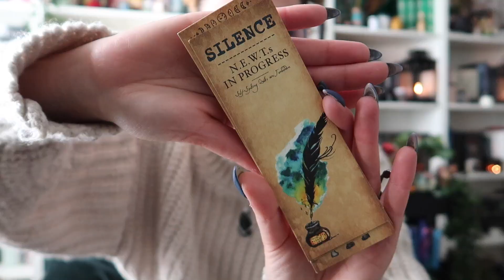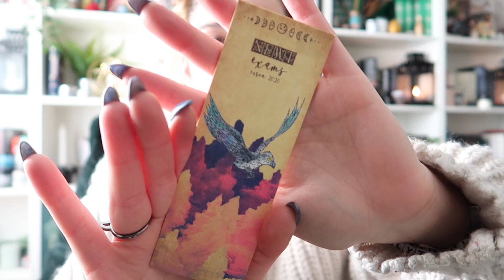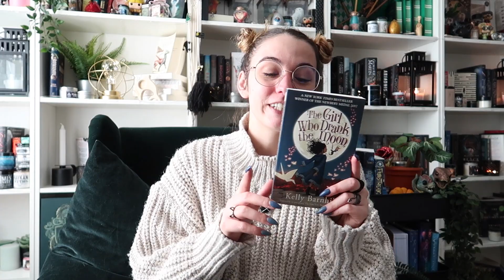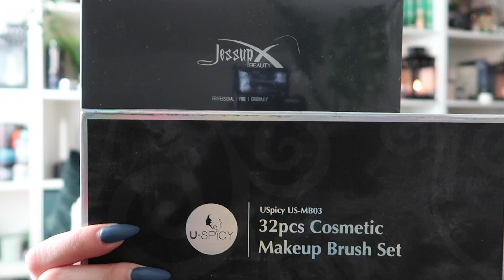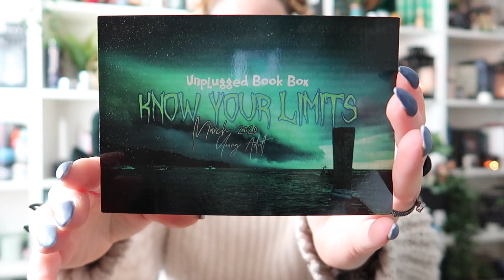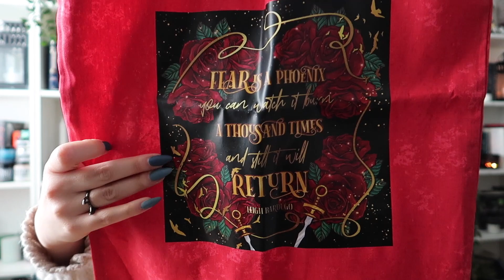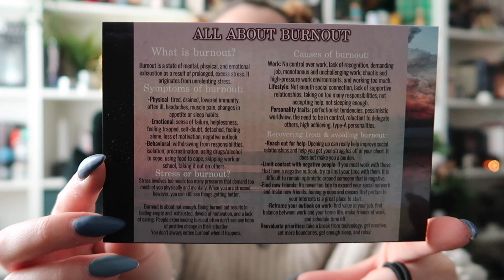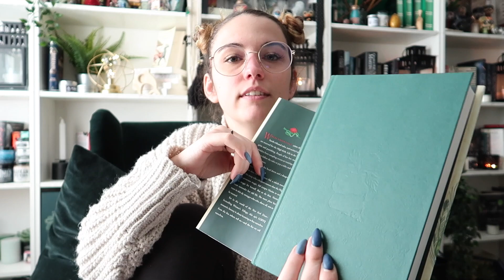RANDOM UNBOXING | Book Haul, Gift, Unplugged Book Box, Moonlight Library ForMyPack | the wild Sasha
Hello Wolves 🐺,

What's up?

To replace the usual Monday Vlog I decided to film that huge unboxing. I mean huge because compare to what I usually do it is huge and because I bought way too many brushes! What was wrong with me when I ordered everything!?

Thank you to Daniela for the book! THANK YOU!

My wishlist:

Happy I got the bookmarks from the Moonlight Library

Here is the link to my favourite Bookish Box
Unplugged Book Box (€+-29,00 / USD34,99 / £+-27 + Shipping):

It's like for GeekGear, my love for that company keeps growing!

I hope you're good Wolves!

Brushes:
1. Magical Brushes
2. 32 Brushes
3. Eye Brushes

And if you did read what I just wrote, add the word "tetralemma" in your comment.
Meaning: quandary with four alternatives.

Sasha

Jewelry & Jewelry Boxes by PorolineMakes:
REP CODE: MOONY10
(€27,00 / USD+-30 / £+-24 + Shipping):

Sudio:
CODE: wildsasha